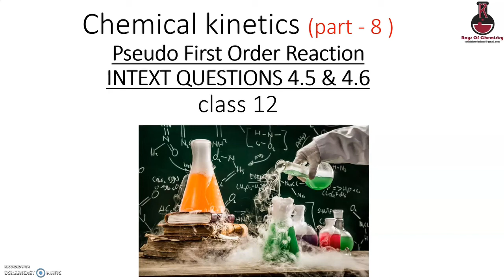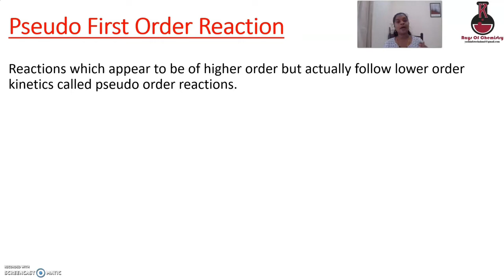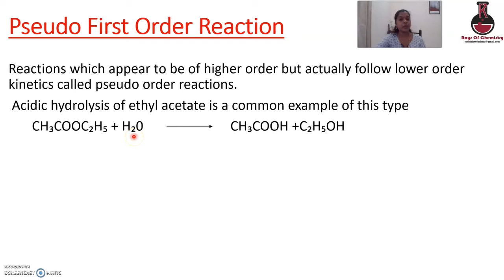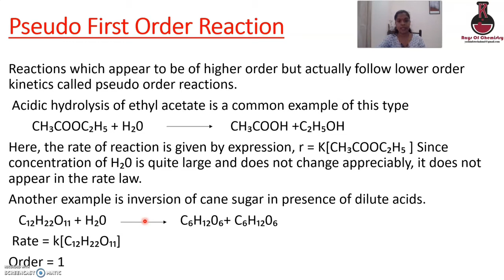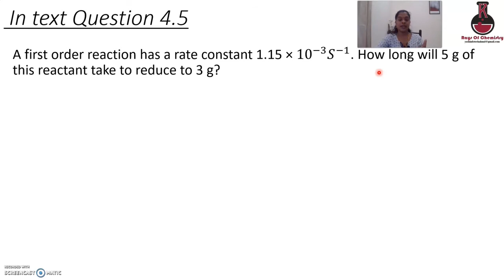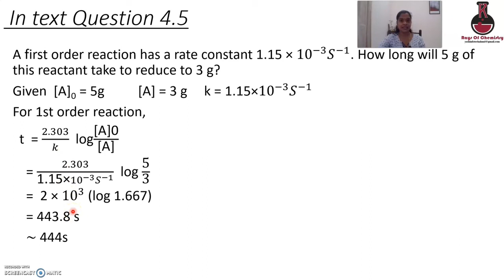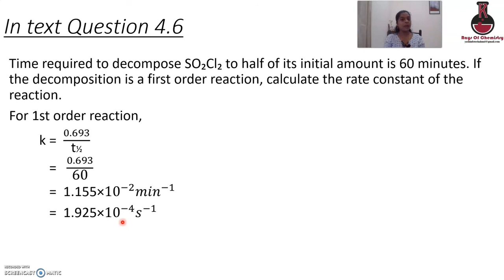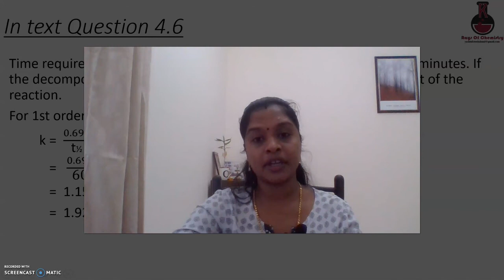Plus Two Chemistry | Chemical Kinetics |Part 7 | Pseudo First Order Reaction | Intext | Malayalam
Calss 12 Chemistry , Unit 4, Chemical Kinetics  Malayalam- Pseudo First Order Reaction

In this video series we are discussing about Chemical Kinetics. Watch all Videos of Chapter Chemical Kinetics:-